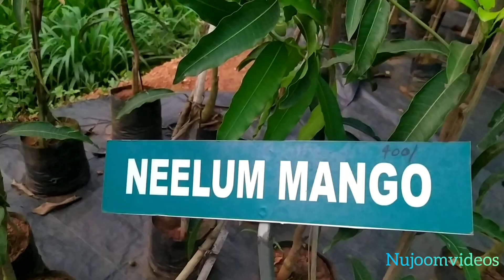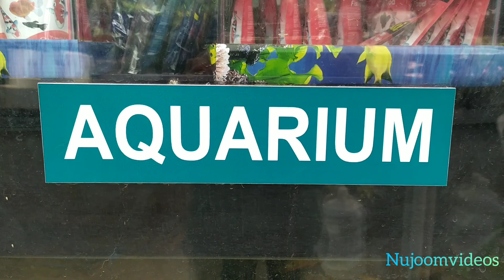ചേറുമ്പ് നഴസറി മാമ്പുഴ